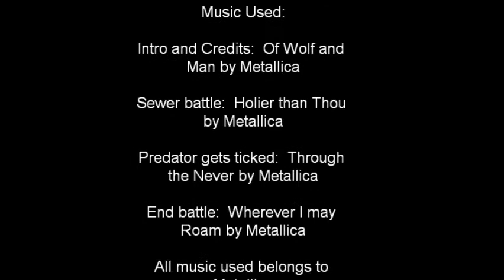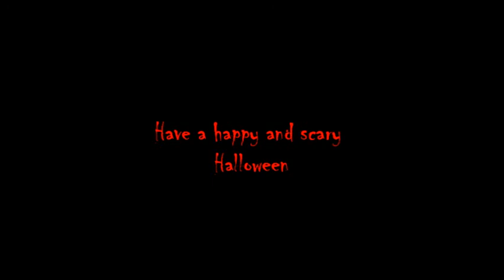Bionicle Wars - Brothers in Arms Halloween Special 2010 (part 2)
WATCH THIS SECOND!!  AFTER PART 1!!
Part 2 of the Halloween Special.  Enjoy the carnage and have a happy Halloween.
Songs used in the video:
-Of Wolf and Man
-Holier Than Thou
-Through the Never